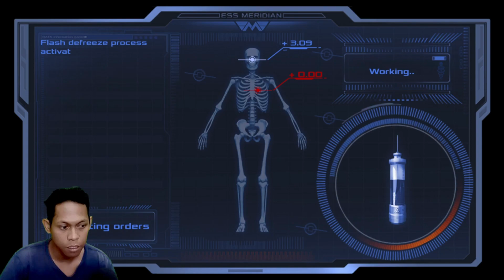Ketika Semua Kru Menjadi Zombie Dan Aku Sendirian - Dead Effect 2 Gameplay #1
Fitur Game :
FITUR UTAMA:

GRAFIK DAN SUARA KUALITAS KONSOL
• grafis menakjubkan menggunakan teknologi Android & NVIDIA terbaru
• efek realistis dan lingkungan yang menakjubkan
• dinarasikan oleh pengisi suara profesional
• soundtrack atmosfer dan efek suara berkualitas film

LAPISAN RPG DENGAN PENGEMBANGAN KARAKTER MENDALAM
• 3 persona = 3 kepribadian yang berbeda
• pelatihan dan pengembangan karakter
• sistem unik berisi 100+ implan tubuh dan set perlengkapan yang dapat ditingkatkan
• 40+ senjata yang dapat ditingkatkan

GAMEPLAY IMERSIF DENGAN KONTROL YANG DAPAT DISESUAIKAN
• 20+ jam gameplay kampanye dan 10+ jam misi khusus
• sistem pencapaian yang rumit
• dukungan pengontrol penuh
• kontrol di layar yang sepenuhnya dapat disesuaikan

DIOPTIMALKAN UNTUK PERANGKAT NVIDIA SHIELD
• Portable, TV, dan tablet
• Fitur eksklusif X1: HDR, Depth of Field, tekstur berkualitas tinggi, efek mekar ???

Developer Game : app holdings